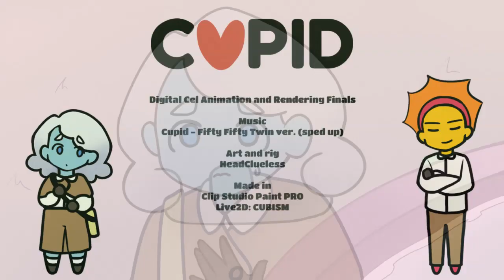CUPID - FIFTYFIFTY | OC Animation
I'm SO excited to share this with you guys bc I've worked on it for forever!! This is my very FIRST Live2D animation so it's a little rough, but I'm still pretty happy with how it turned out! Hoping to make more of these in the future!
CREDITS
Characters used :
Sofie and Fayr (my original characters)
Audio used :
Made in :
ClipStudioPaint PRO and Live2D:Cubism